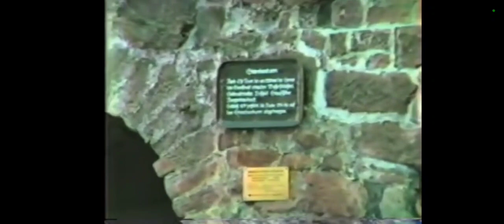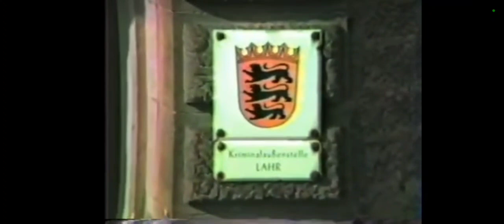Lahr Schwarzwald in den 80er 90er